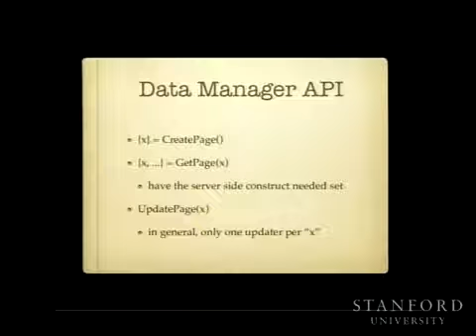Web 2 0 Programming Lecture 8 005